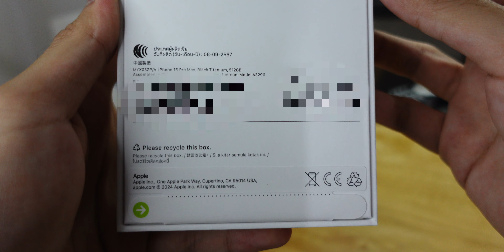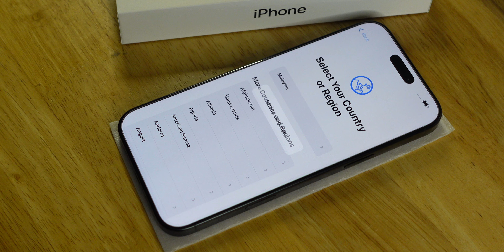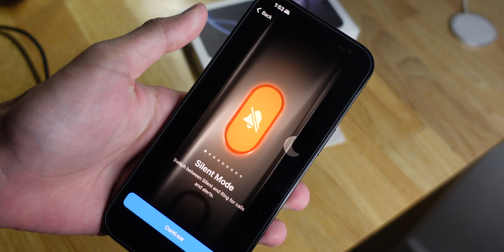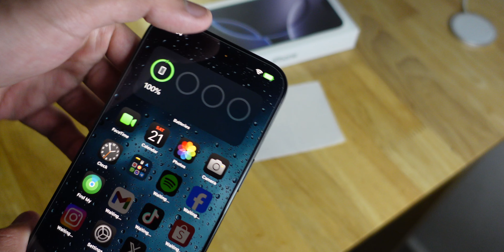iPhone 16 Pro Max Unboxing | Black Titanium 512GB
Apple iPhone 16 Pro Max Unboxing | Black Titanium | 512GB | iOS 18 | 

0:00 Unboxing
1:53 Booting up
2:55 Comparing with older iPhones
3:04 Setting it up
5:22 Camera Control Button

Camera Control button | aesthetic | lofi | chill | asmr | unboxing |  | tech | iPhone

The contents of this video are owned by me unless stated otherwise. Thanks!